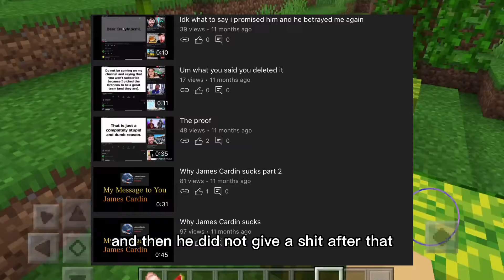1 Year Anniversary with Loyal Coloradan Drama